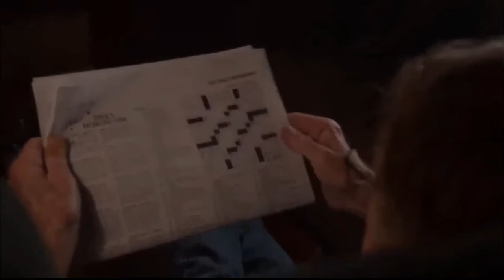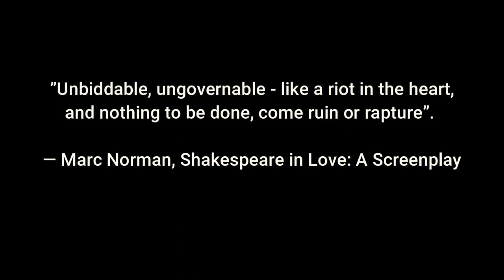Edna St Vincent Millay - When We Are Old And These Rejoicing Veins ...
‘The sight of lovers feedeth those in love’.
 - William Shakespeare, As You Like It, (III,iv) ...

(NB: If listening/watching on a modern mobile/cell phone/tablet PLEASE REDUCE VOLUME BY AT LEAST A THIRD – BEST PERHAPS AT A HALF. If on an older PC - as, say, a goodly number of historic educational centres possess - please leave it as is. Technology has yet to achieve maximum equalisation in all quarters it seems. Would that it had. They promise I’m sure to get there soon.)